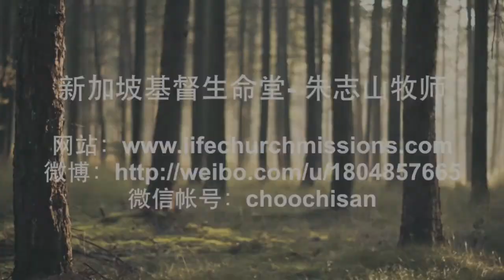20150118 一个传福音者如何得着主的心？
How Can an Evangelist Obtain the Heart of the Lord?
一个传福音者如何得着主的心？

To one who treats the Lord’s promise in [Acts 1:8] as real, he will resolve to experience the power of the Holy Spirit. Therefore, 1) he will acknowledge the importance of brethren living, and seek how the Holy Spirit is working in it; 2) In gathering, he will persistently confirm how God’s Word is actualising in his practical living; 3) After gathering, he is serious in discovering how to depend on the Lord to live a peaceful and powerful living, so as not to lose the realness of being led by the Holy Spirit.
对一个把主的应许《徒1:8》当真的人，他必然决心要经历圣灵的能力。因此，1）他会认定肢体生活的重要，也追求在当中圣灵的运行；2）他相聚时会恒切地确认神的道怎么成就在自己的实际生活；3）聚会后认真地找出如何靠主过平安有能力的生活，以至不失去圣灵带领的现实感。